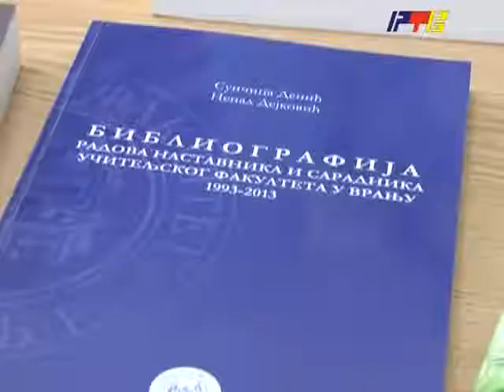RTV Vranje Uciteljski fakultet na sajmu knjiga 18 10 2013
uciteljski fakultet ka izdavac na 58 medjunarodnom sajmu knjiga